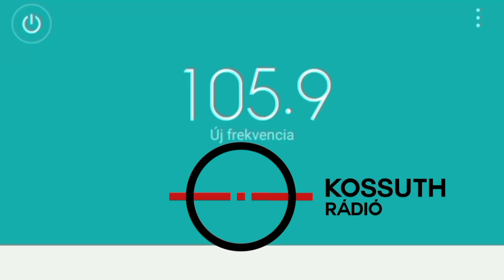105.9MHz Kossuth Rádió 📡 Fehérgyarmat